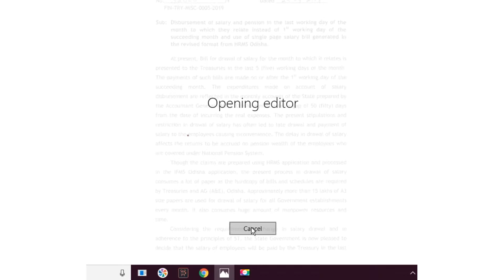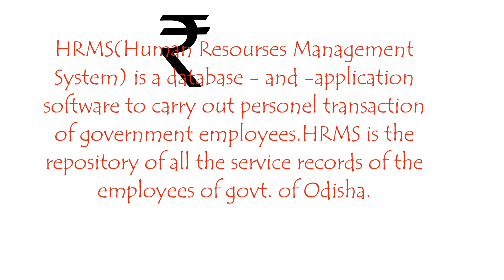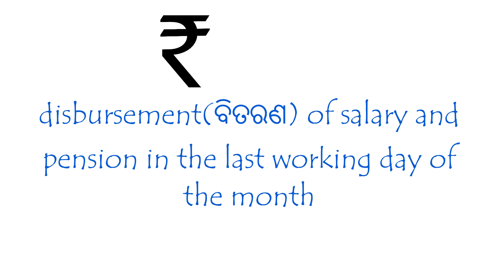studynewsb salary on last day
disbursement of salary is on last working day of the month.